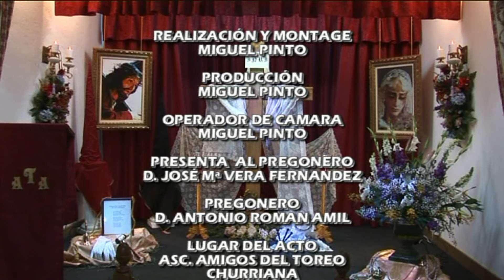XII EXALTACIÓN A LA SEMANA SANTA 2016